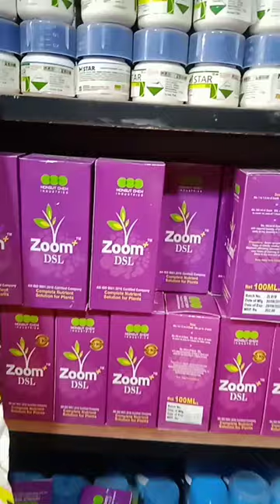agri products by Monsut Chem Industries..